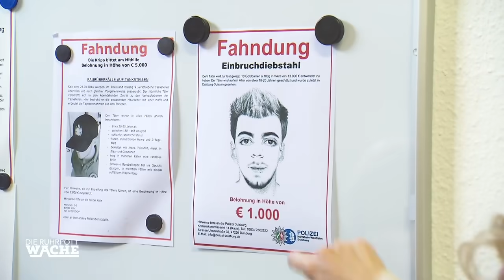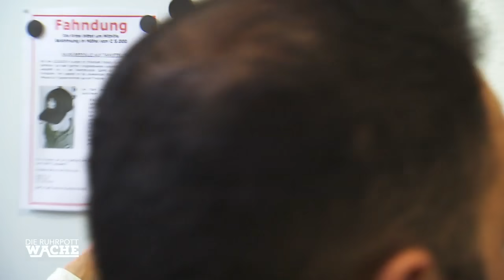Ein Koffer VOLLER GOLD: Ganz Duisburg jagt den Räuber | Die Ruhrpottwache | SAT.1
Es kracht auf dem Hof der Polizeiwache: Zwei Frauen geraten wegen ihren Söhnen heftig aneinander. Bei der Befragung der Damen stößt Bora Aksu auf eine brisante Spur. Der Sohn der Aggressorin ist offenbar in einen Goldraub verwickelt, der Duisburg vor kurzem erschütterte.